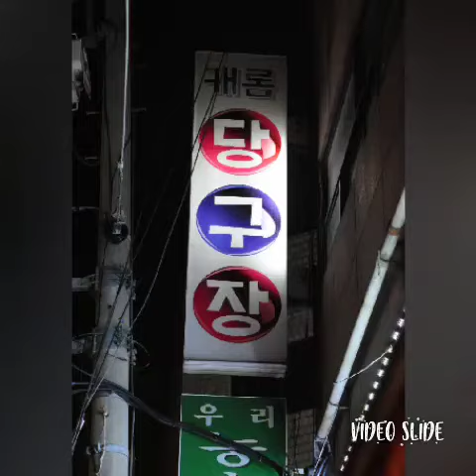장위동케롬당구장 케롬당구장 당구놀이터 3구션당구장 4구당구장 주인장이가르처주는당구장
케롬당구장 소중한인연 오래오래 간직하겠습니다